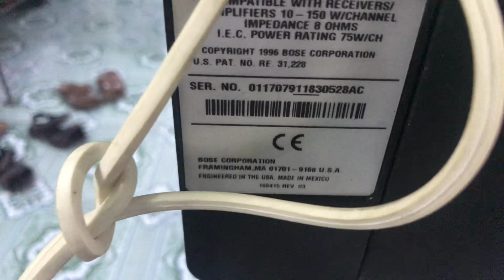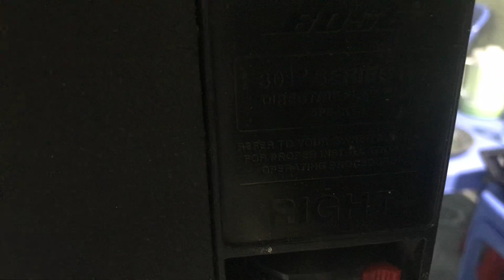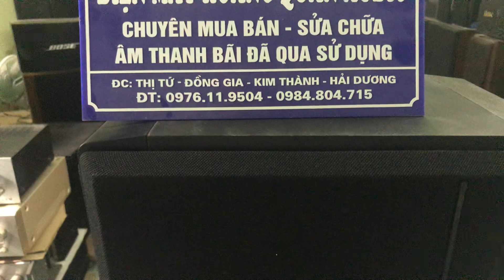Đôi loa Bose 301 seri 4 vừa karaoke nghe nhạc tuyệt vời. Liên hệ 0976119504 hoặc 0984804715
Đôi loa Bose 301 seri 4 vừa karaoke nghe nhạc tuyệt vời.
ĐIỆN MÁY HOÀNG QUÂN xin gửi lời cảm ơn sâu sắc nhất, lời chúc tốt đẹp nhất đến với quý khách hàng đã ủng hộ và đồng hành cùng Hoàng Quân trong suốt thời gian qua. Hoàng Quân sẽ cố gắng phát triển hơn nữa, mang những sản phẩm âm thanh chính hãng, loa chính hãng, amply chính hãng và các loại âm thanh bãi đã qua sử dụng với chất lượng tốt nhất, đảm bảo uy tín, giá cả phù hợp với mọi nhu cầu của khách hàng.
Em xin cảm ơn các bác đã xem kênh!
ĐIỆN MÁY HOÀNG QUÂN
Địa chỉ: Ngã tư Thị Tứ - Đồng Gia - Kim Thành - Hải Dương
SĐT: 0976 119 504